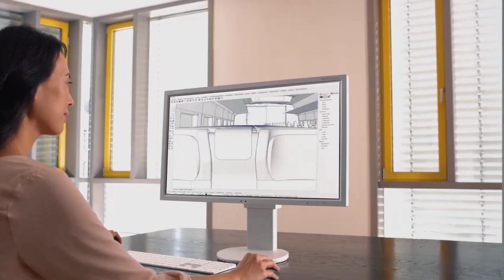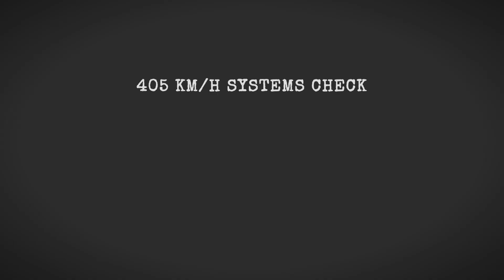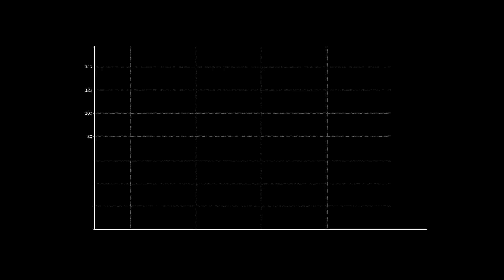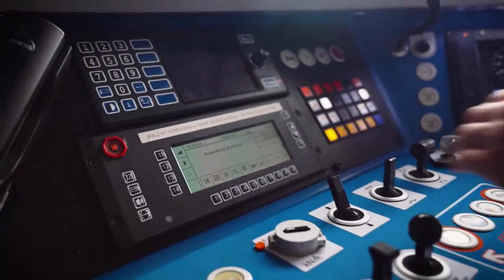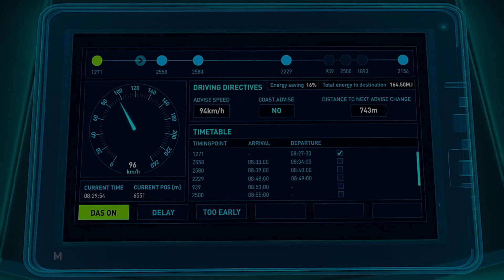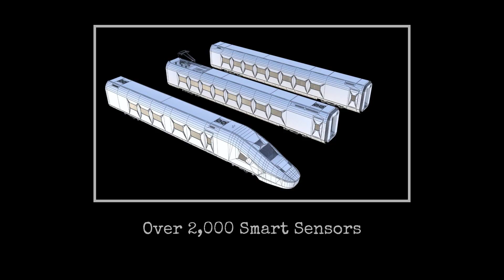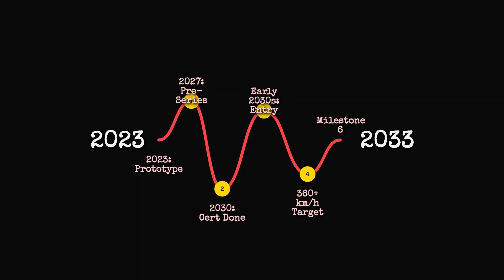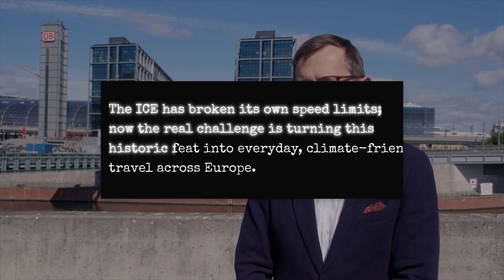This Is Siemens' Plan To Replace The ICE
Witness Germany's pursuit of speed and the problems hindering progress! This video explores the challenges facing the aging German rail fleet, despite their record-breaking high speed train achievements. Discover how railway innovation is essential for deutsche bahn to maintain its position in train travel.

Welcome to “Train Decoded”

My mission is to uncover the fascinating world of trains and the railway systems that keep our world moving.

Here, you’ll find detailed breakdowns of train technology, from the evolution of high-speed trains to the secrets behind modern high-speed rail technology. Every video dives deep into how trains work, why innovations matter, and the impact they have on travel and society.

Train Decoded is not just about machines – it’s about the history, the engineering, and the future of the railway.

If you’re fascinated by trains, curious about the latest railway technology, and want to understand how these incredible systems shape our world, you’re in the right place.